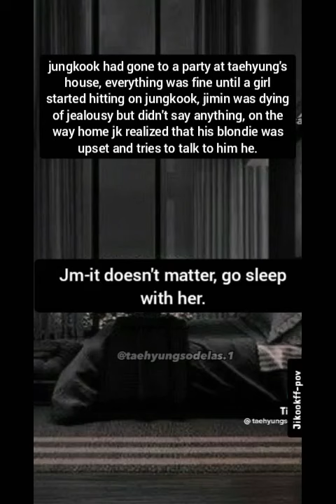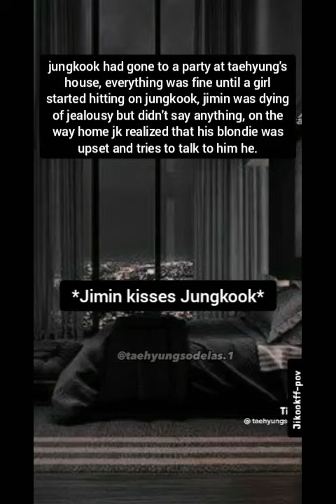Jikook Pov"Jk going to party at Taehyung house,a girl started hitting on jk,jm was dying of jealous😤